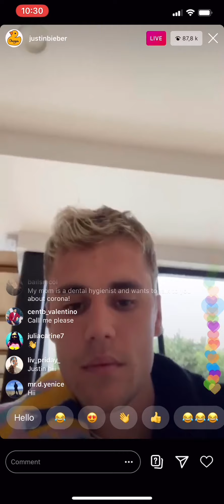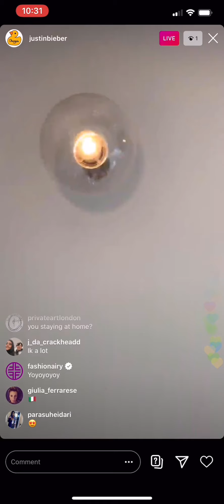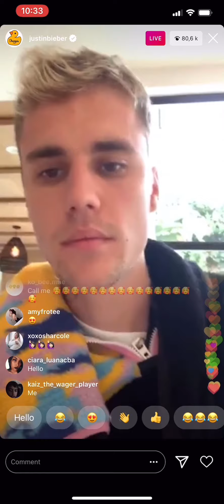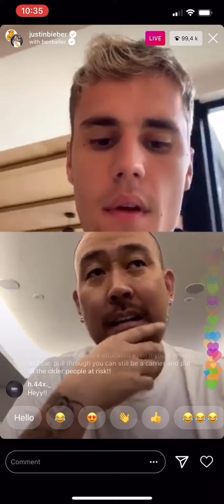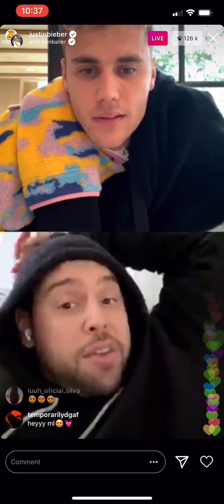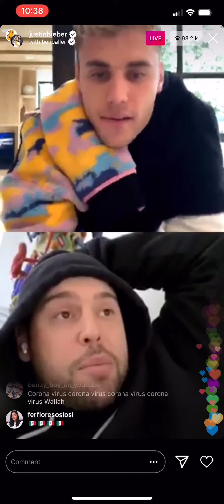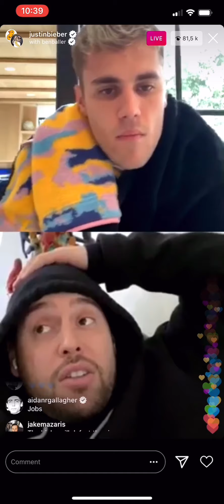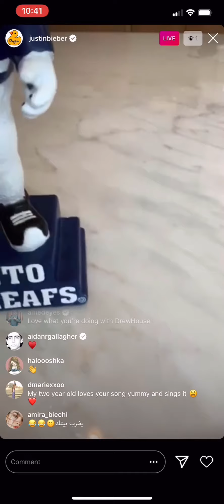Justin Bieber & Co. on Corona Virus COVID-19 and Safety Measures (IG Live 3/16/2020)